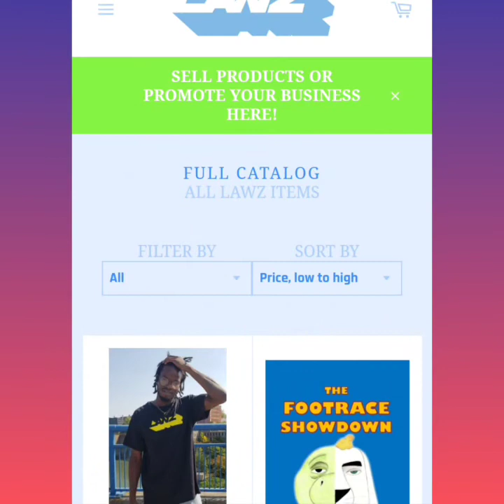True Repentance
Watch Soul Food presented by Lawz, the Hebrew Israelite Torah Lesson Bible Study. Deuteronomy and other Old Testament scriptures, New Testament and Apocrypha books. Teaching the commandments and statutes in Christ Yahawashi Hamashiach. Related to teachings similar to IUIC, Sons of Thunder, HOI, Watchmen for Israel. Intro uses oldschool hip hop type beat